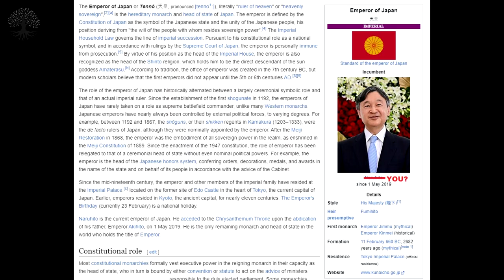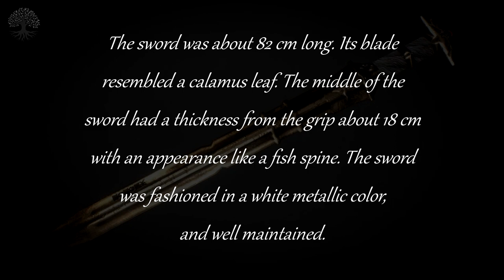Magic Swords From History That Still (Allegedly) Exist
Magic swords have long been present in fantasy fiction, as well as in legends from the past. Some are even purported to still be with us, and in this video I'll look at some of the so-called "magic" swords that you can see today -- and one that you can't.